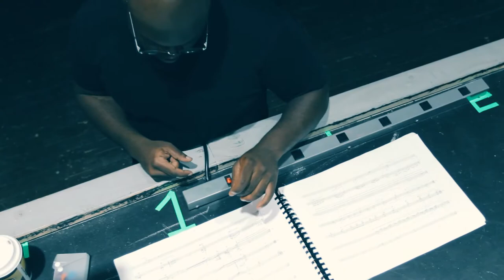VIVO VORTEX Sneak Peek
Join us Wednesday night at the Garden Theater/Short North Stage. Opening concert co-presented with the Johnstone Fund for New Music showcasing the works of Gérard Grisey, a French 20th-century composer who pioneered the genre of spectral music.

Cocktails at 6pm
Concert at 7pm